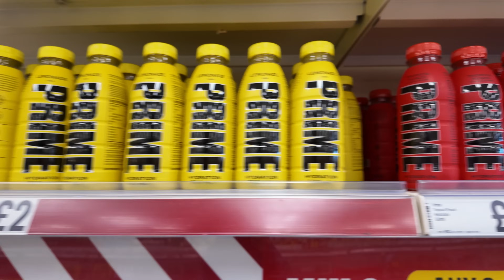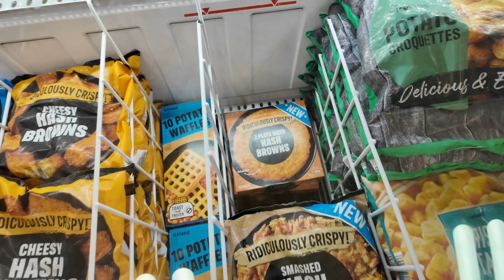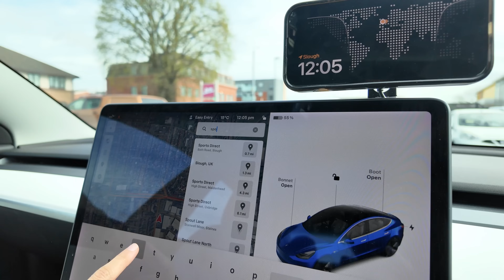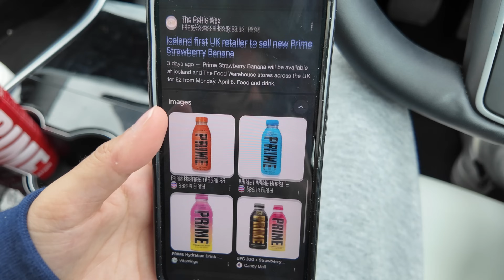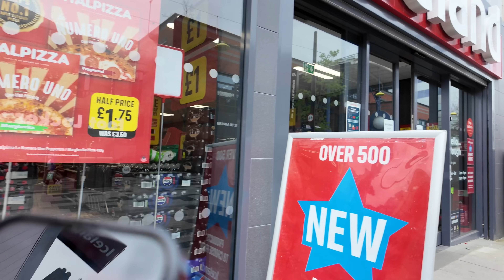FINDING STRAWBERRY AND BANANA PRIME IN ICELAND AND SPORTS DIRECT!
LET'S GET THIS VIDEO TO 1000 LIKES! A new flavour of strawberry and banana PRIME has been released in the UK in Iceland and Sports Direct, so come with me to find it!

* FINDING AS MANY BOTTLES OF LEMONADE PRIME HYDRATION AS I CAN IN 1 HOUR *NEW UK LEMONADE*